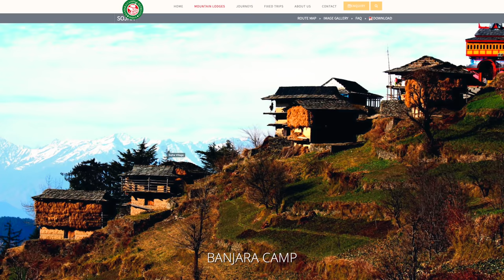"I'M SO GLAD THAT'S OVER" - Day 1 Riding through the Himalayas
Day 1 riding from Manali on a 14 day motorcycle trip through the himalayas

Check out our friends at Ride Expeditions below if you're interested in learning the details of the itinerary:

OUR TRIPPED TRAVEL GEAR SOLD ON AMAZON

TRIPPED PACKING COMPRESSION CUBES

TRIPPED PACKABLE BACKPACK

ABOUT US:
We’re traveling full time, living on our own terms and showing you the up-close-and-personal details of us figuring it out along the way. Sometimes it’s about navigating big, life-altering decisions. Sometimes it’s about navigating the seemingly lawless free-for-all that is driving in Hanoi. It’s moments of triumph and moments of panic. The good, the bad, the ugly – and most importantly, the real and real funny.

We’re not here to tell you “how it’s done.” Just how we’ve done it. And that whatever it is that’s calling you - the way you’ll do it is much more attainable than it may seem. We believe the world’s a more interesting place when people reject convention in favor of what they actually care about. This is us putting that idea to the test – one budget spreadsheet, RV renovation and mountain-peak drone video at a time.